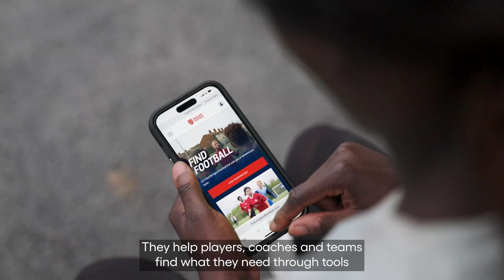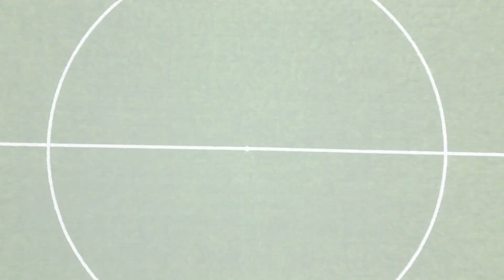Cognizant and The FA: Delivering Football For All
Together with The Football Association in England, Cognizant is on a mission to make Football For All. Using digital tools and modern technology we’re enhancing access and inclusion and performance – both on and off the pitch.  Join us and some previous stars of England Football to learn more.